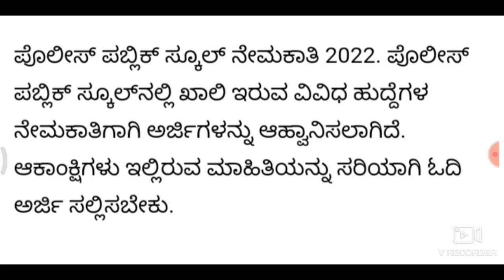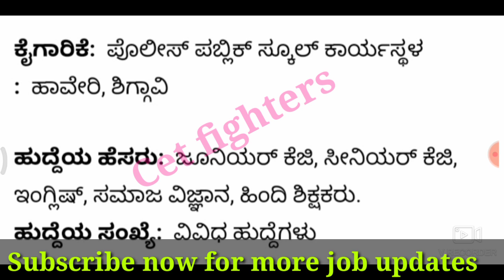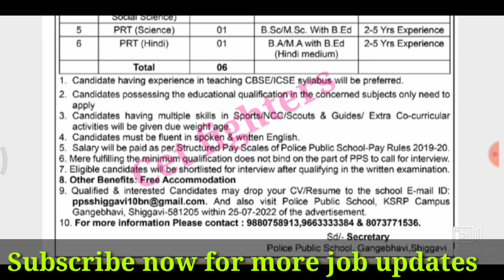ಪೊಲೀಸ್ ಇಲಾಖೆಯ ಹುದ್ದೆ | Karnataka police jobs | police recruitment | ksp | ಕರ್ನಾಟಕ ಪೊಲೀಸ್ ಹುದ್ದೆಗಳು